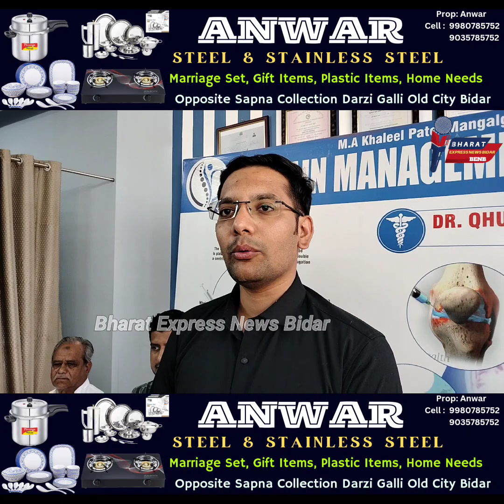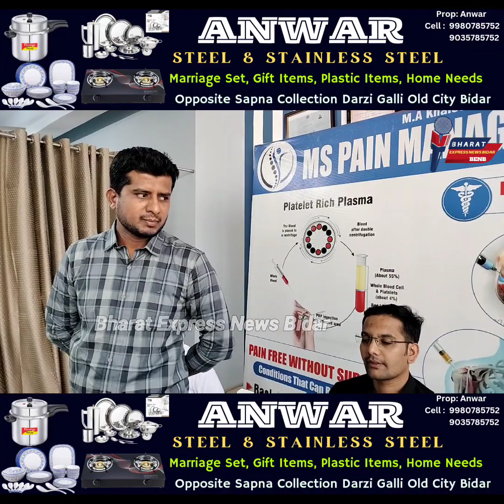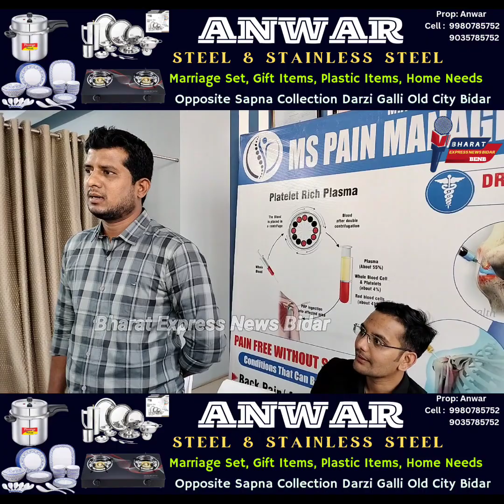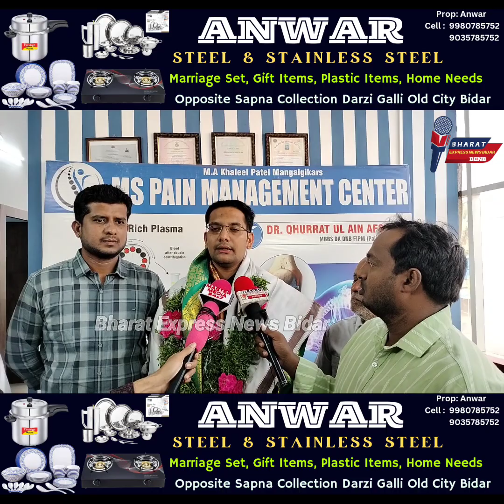Mohammed Mujtaba Asim is upgraded For IPS Ho Ne Par MS Pain Management Center Par Ki Gayi Golposhi